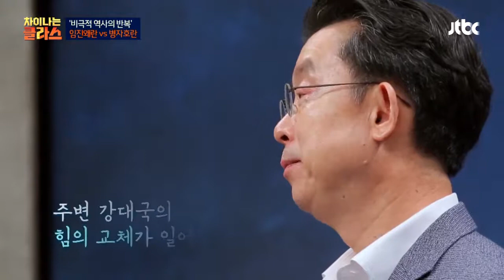인조의 ′삼전도 항복′， 외교 실패의 책임 회피를 위한 정치 쇼？ 차이나는 클라스 26회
병자호란의 최대 피해자는 백성. 하지만
민간인들의 피해 이야기는 하지 않았던 우리의 역사 교육
한명기 ＂외교 실패로 일어난 병자호란.
인조의 삼전도 항복은 책임 회피를 위한 정치적 쇼가 아닐까＂